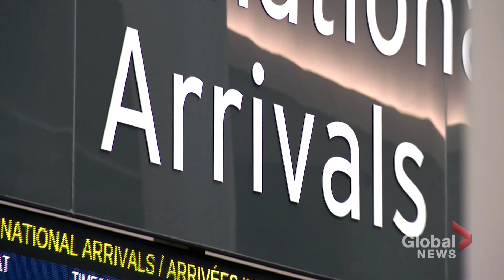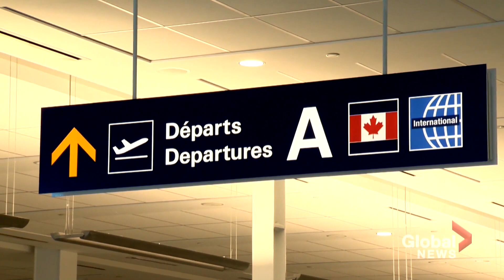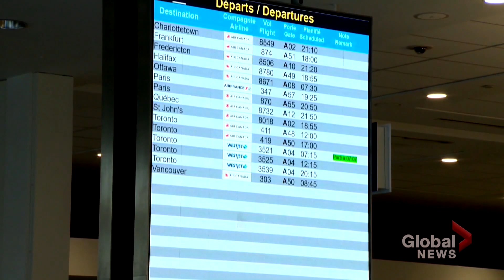Coronavirus: Most Canadians support travel restrictions, Ipsos poll finds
Darrell Bricker, CEO of Ipsos Public affairs, discusses the findings of a new poll conducted exclusively for Global News which suggests the vast majority of Canadians support new travel rules in Canada – and very few think exceptions should be made for "snowbirds" with second residences south of the border.

Travel restrictions from the federal government include a mandatory hotel quarantine, with a $2,000 price tag, for those flying into Canada, as well as multiple compulsory PCR COVID-19 tests.

COVID-19 cases across the country have been falling recently, though public health officials warned Friday the pandemic could “resurge rapidly” if health measures are lifted further. New variants of the coronavirus, which are believed to have emerged abroad, have spread throughout Canada as a result of international travel.